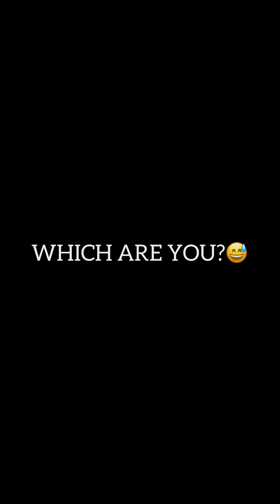DIFFERENT TYPES OF PEOPLE DOING THE SLOW MOTION CHALLENGE.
We’ve all tried the slomo challenge you know..😅